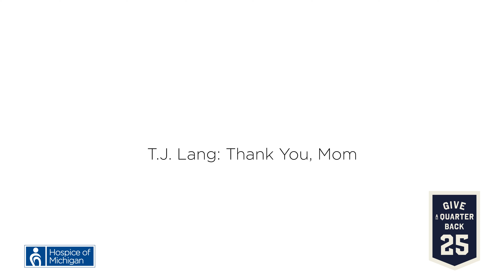T.J. Lang | Thank You Mom | Give A Quarter Back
TJ Lang expresses his gratitude for his mother.